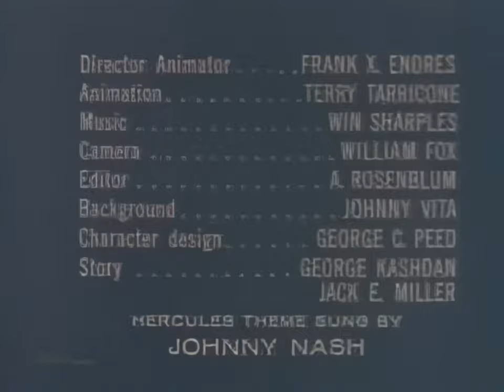1960s Hercules Cartoon: Daedalus Concocts a Brew (4K 60FPS)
The Mighty Hercules is an animated television series that loosely adapts the legendary Greek mythological hero Heracles, known by his Roman name, Hercules. The series premiered in 1963 and ran until 1966, aligning with the popularity of the sword-and-sandal film genre that flourished between 1958 and 1965. Each episode is a self-contained story lasting 5½ minutes. In syndication, episodes were often broadcast as part of a cartoon block or grouped together to fill a 30-minute time slot.